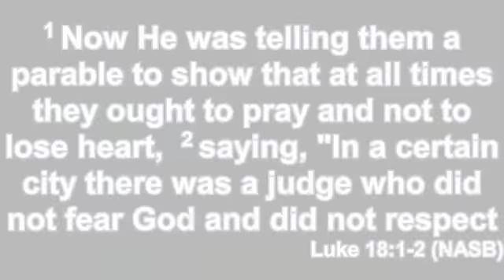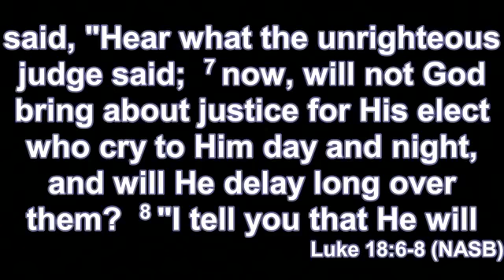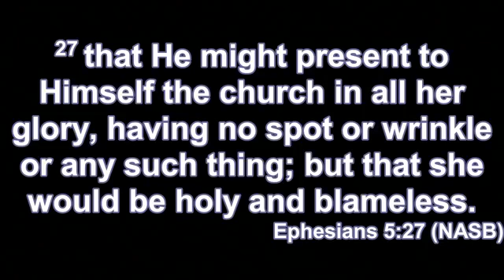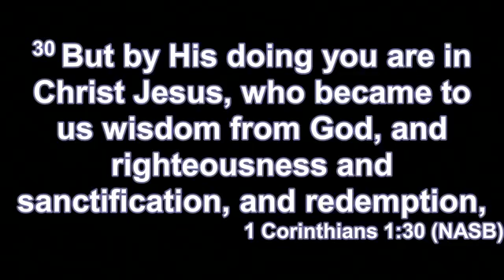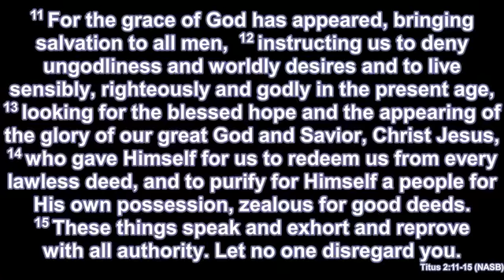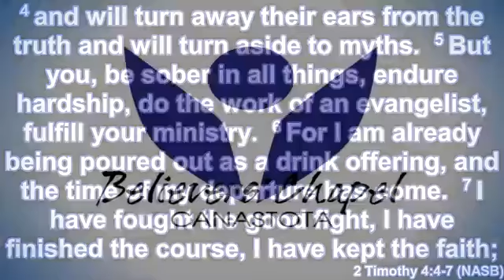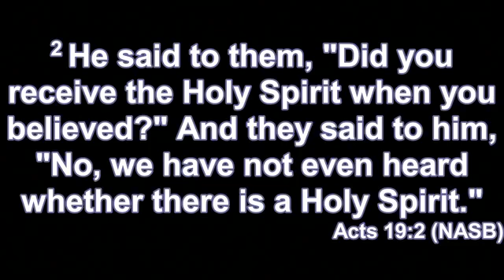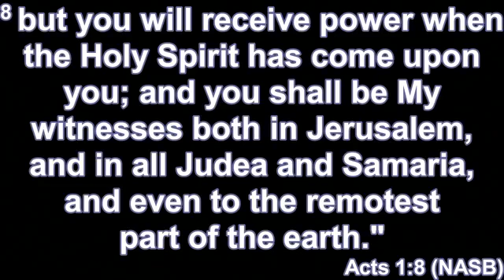Call to Holiness & Faithfulness 11/15/2020